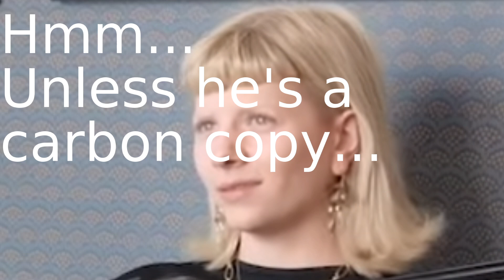◆ Aurora ~ "Unless he's a carbon copy"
Are you new to this channel? Are you commenting for the first time? If your first comment contains sensitive words or any link at all, YT will autoblock it (without you noticing it). This is not my choice but somehow how my comment section is. You can see that it gets no upvote for example, if that's the case it's probably blocked. Also I'm getting reports of people being auto unsubbed from my channel.